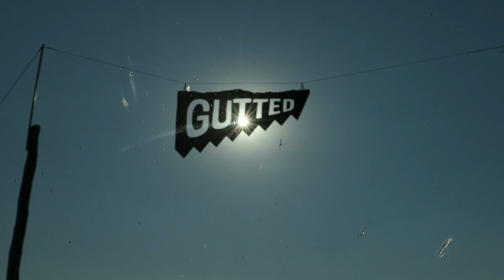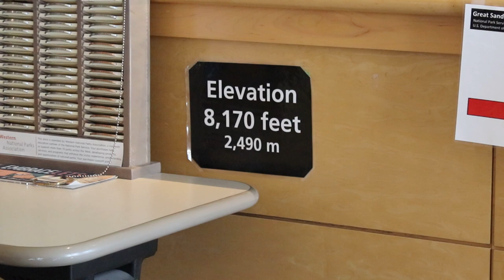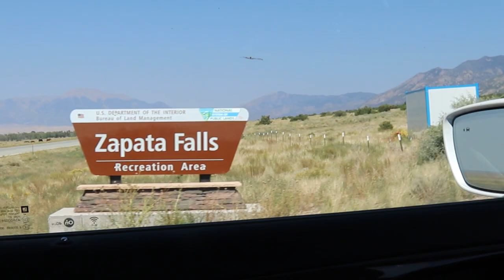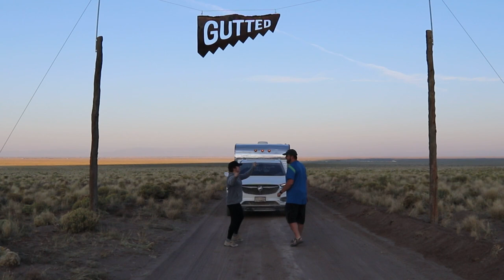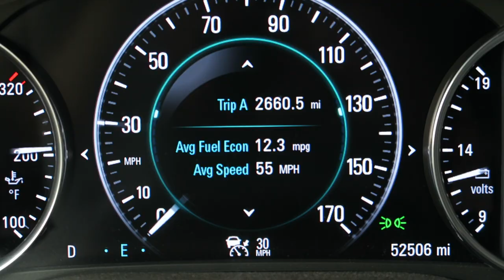Driving our Vintage Camper 20+ Hours to Gutted 2021! | Alamosa, CO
We drove over 20 hours to attend Gutted 2021 in Alamosa, Colorado! We then boondocked for three days in the desert to watch the competition. @flyingthephoenix